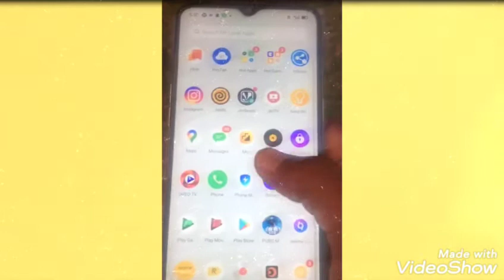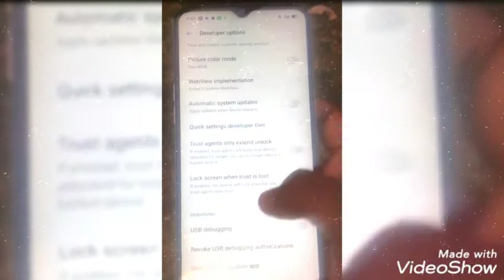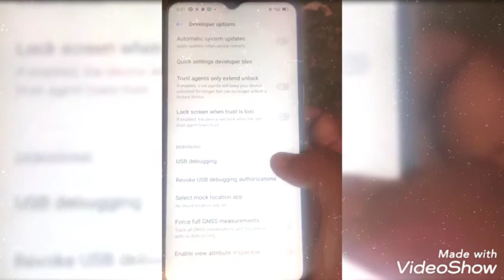HOW TO ENABLE DEVELOPER OPTIONS IN REALME NARZO 10// REALME NARZO 10 USB DEBUGGING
You might experience that the developer options does not appear in the Settings menu

To show Developer options.
1. Find and tap Settings =  About phone=Version=You are now a developer appears. (You need to click seven time on version option).

To remove Developer options.

You can remove the Developer options menu from the Settings menu by clearing the data in the Settings application.

1. From your Home screen, tap the Application screen icon.
2. Find and tap Settings =Additional setting= developer option= Disable Developer option.
    HOW TO ENABLE DEVELOPER OPTION ON REALME NARZO 10
     HOW TO ENABLE USB DEBUGGING